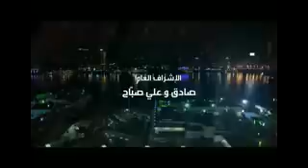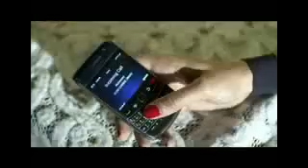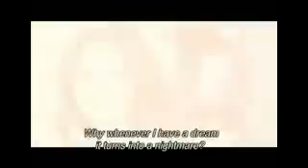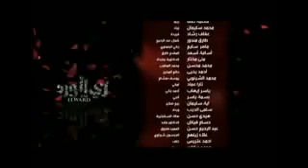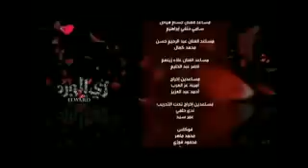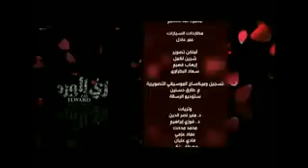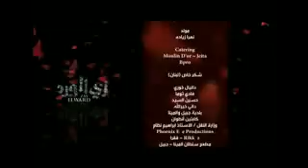Zay El Ward - Rushes eps 16 to 30 with English sub